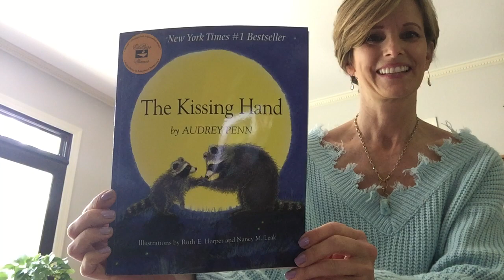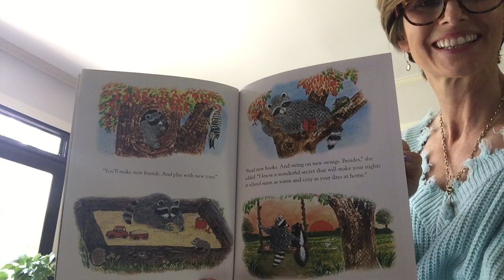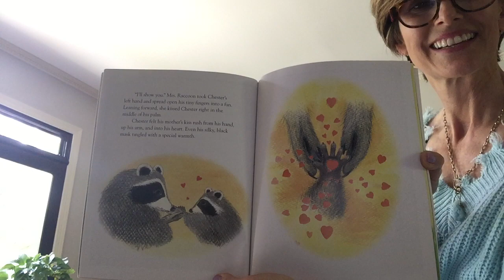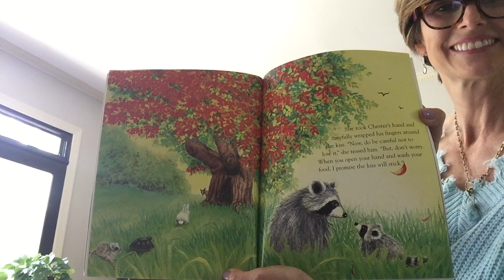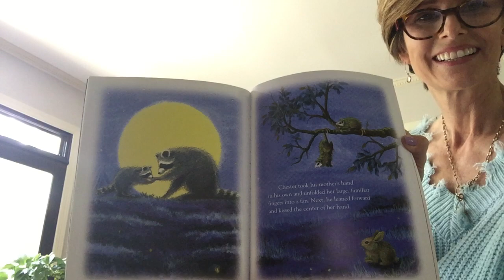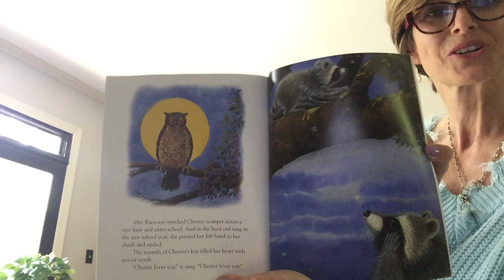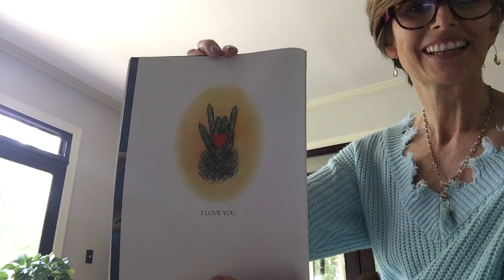Reading the Story 4# - The kissing hand by Audrey Penn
It is story time ! 📖

Looking for some stories to entertain your children ?
Here is our fourth video of the kind ! We hope you'll like it !

Remember to be kind 🧡and stay safe !

Thank you Jennifer Basara for the lecture 📘

Book : « The kissing hand » by Audrey Penn

⏭ New stories every week.